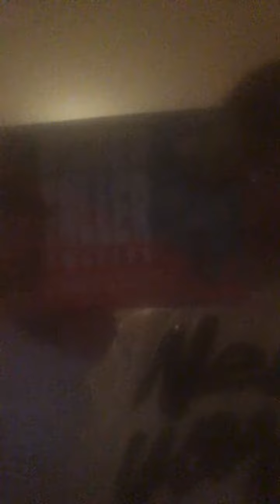Me and my brother are showing are Christmas presents